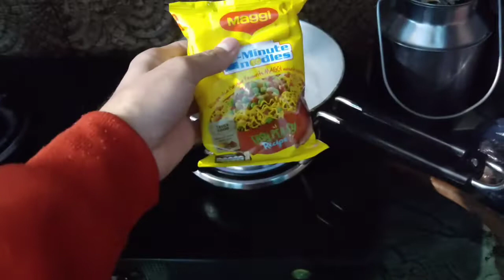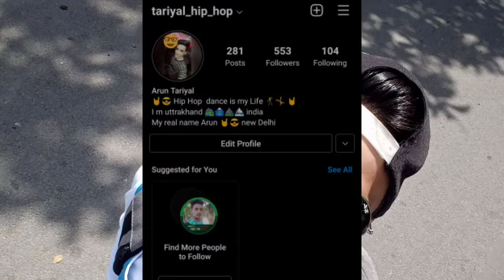kafi dino Baad yellow wali Maggi khai😋😁🤩🤩🍜